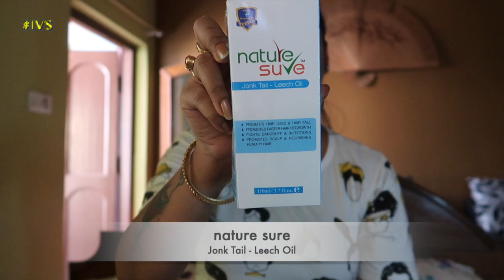Get rid of Baldness/hair growth by using this effective oil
You can buy nature sure jonk tail 👇

Please take proper necessary measures before using any of the products used in this video. As we cannot be responsible for any side effects or loss. While making the videos, we have taken necessary precautions but still, we cannot be responsible for any harm or damage might cause for trying the same.